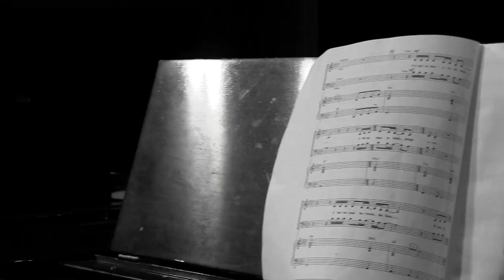Dunlap High School - "I Want to Know What Love is" - Foreigner Entry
Dunlap High School Singers- Nathanael Anderson, Becca Andrews, Andrea Baldwin, Mickey Byrne, Claire Challacombe, Alex Hunt, Zach Moser, Atishay Oberoi, Alex Scranton, Jaelyn Shelby, Maggie Sperry, Tori Stickling, Danielle Talili, Muriel Unseth.

Director - Jen Reece
Video - Wesley Hunt
Sound - Jason Shea
Music Arranged by Kirby Shaw, Hal Leonard Music Publishing